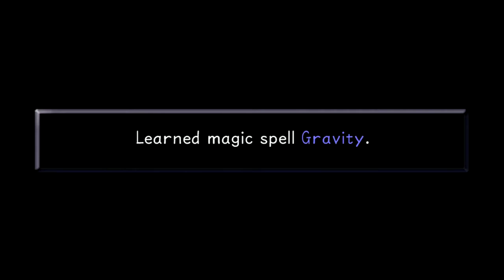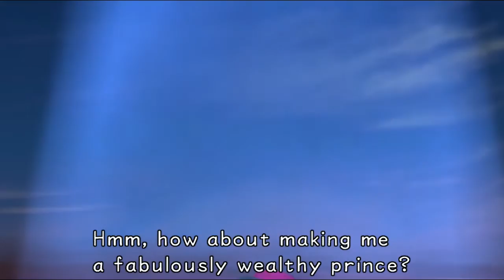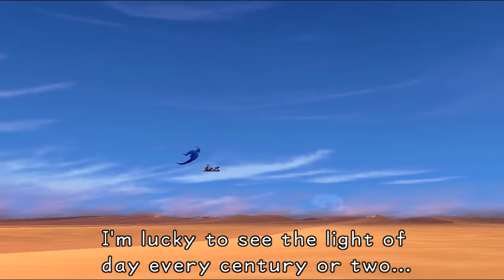LP Kingdom Hearts Final Mix (9) Any Wish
Sora and pals finish up work in Traverse Town and check out the sandy plains of Agrabah.